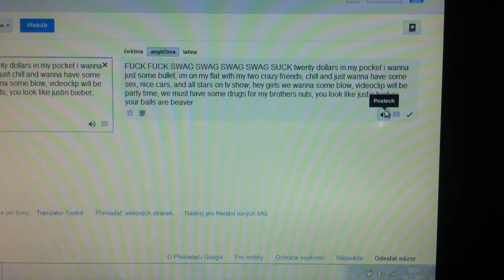Google Translator Rap